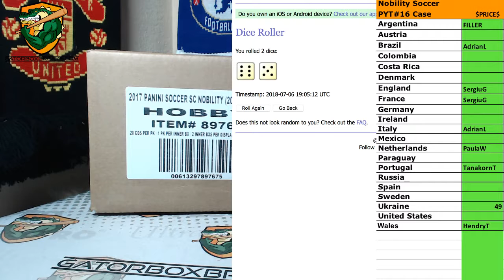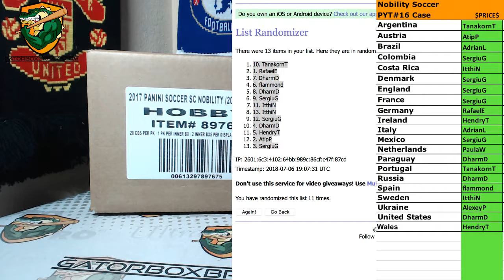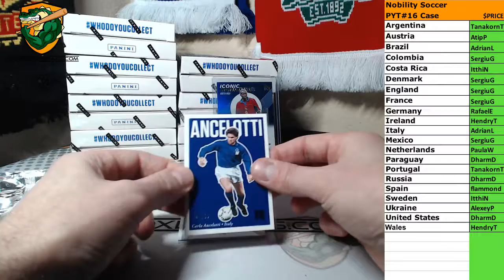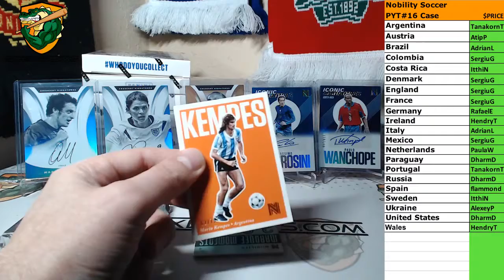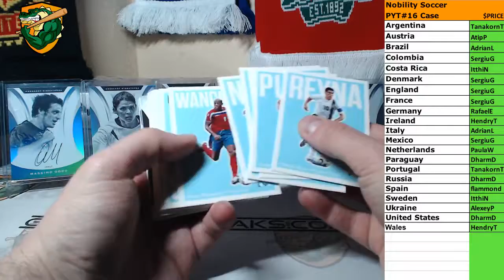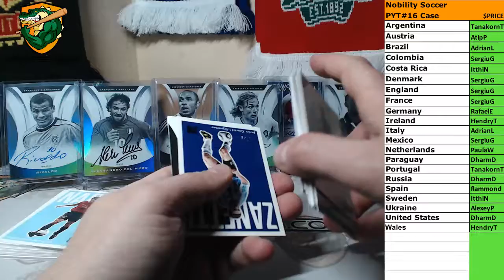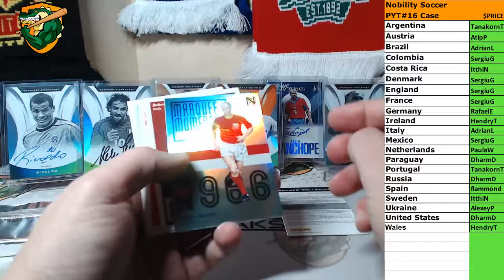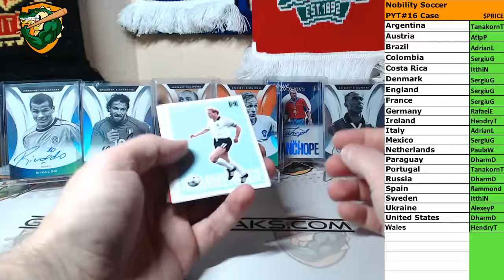Nobility Soccer PYT #16